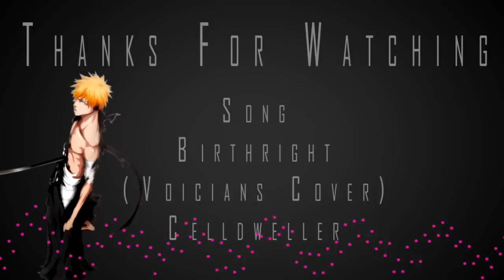[BIRTHRIGHT] - [MEP]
Hey guys,

So here's the first MEP that I've hosted. I'm quite pleased with the final outcome of it and hope that you guys are able to enjoy it as well. Thanks to everyone that participated and finished their parts :D
Also I would like to apologize for all the repeated clips that were used, hopefully if I host another MEP I can stop that from happening :P

Anyways enjoy, and Happy New Year!!

エースの死 la muerte de as Farewell ace Akainu Kills Ace Goodbay Ace
Anime Manga Preview One Piece Naruto Shippuuden Bleach DBZ Dragon Ball Z GT Folge 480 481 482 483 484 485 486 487 German sub Ger sub Dub English Sub ENG Sub Whitebeard Luffy Garp Großadmiral Senkog Akainu Blauer Fasan Gelber Affe Kizauru Aokiji Sir Crocodile Jimbei Marco Jozu Portgas D. Ace Gol D. Roger Edward Newgate
Naruto Sasuke Sakura Jiraya Tsunade Pain Pein Madara Uchiha Kabuto Orochimaru Akastuki Brother Itachi Kakashi Ichigo Kurusaki Renji Finale
Final Impel Down Marineford RedEustassKid
戦争 最終的な ワンピース 7七武海 3アドミラルズ 白ひげ 麦わら ポートガスDエース
実行 インペルダウン マリン 新しい 救助 新世界 死
Marineford,Shirohige,War,Unstoppable,one piece manga chapter 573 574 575
クロコダイル ボン・クレーバギー イナズマ
バギー、Ｍｒ．３(ギャルディーノ)、エース、クロコダイル、Ｍｒ．２・ボン・クレー­­­­­­(ベンサム)、Ｍｒ．１(ボーネス)、ジンベエ、イワンコフ、イナズマ
ティーチ、オーガー、バージェス、ドクＱ、ストロンガー、ラフィット、センゴク、オニ­­­­­­グモ、ハンニャバル、マゼラン、サルデス、ブルゴリ、獄卒、サディちゃん­­、­ミ­ノ­コ­ア­ラ­、ミノリノケロス、ミノゼブラ、シリュウ
エース、クロコダイル、・ボン・クレー(ベンサム)、ジンベエ、グロリオーサ(ニョン­­­­­­婆)、イワンコフ、イナズマ
ティーチ、オーガー、バージェス、ドクＱ、ストロンガー、ラフィット、ハンニャバル、­­­­­­マゼラン、獄卒、サディちゃん、ミノコアラ、ミノリノケロス、ミノゼブラ­­、­シ­リ­ュ­ウ センゴク
ロジャー、バギー、Ｍｒ．３(ギャルディーノ)、エース、マルコ、ジョズ、ニューゲー­­­­­­ト、ハンコック、ジンベエ、ルージュ、ドーマ、マクガイ、ディカルバン兄­­弟­、­ス­ク­ア­ー­ド
one piece amv impel down one piece mad wanpi-su
portgas.D.ACE gol.D.ace luffy inazuma bon clay buggy jinbei ivankov teach crocodile magellan her sadistic
Bon Kurebagi Inazuma Crocodile
Buggy, Mr. 3 (Gyarudino), Ace, Crocodile, Mr. Bon 2 (Bentham), Mr. 1 (Bo Ness), Jinbei, Ivankov, Inazuma
Teach, auger, Burgess, Doc Q, Stronger, Lafitte, Sengoku, Onigumo, Hannyabal, Magellan, Sardis, Bull Gori, 獄卒, her sadistic, koalas, Mino Minorinokerosu, Zebra Mino Shiryuu
Ace, Crocodile, Bon - (Bentham), Jinbei, Gloriosa (Elder Nyon), Ivankov, Inazuma
Teach, auger, Burgess, Doc Q, Stronger, Lafitte, Hannyabal, Magellan, 獄卒, her sadistic, koalas, Mino Minorinokerosu, Zebra Mino Shiryuu
Roger, buggy, Mr. 3 (Gyarudino), ace, Mark, Jo's, Newgate, Hancock, Jinbei, Rouge, Dorma, Makugai brothers Dikaruban, Squad